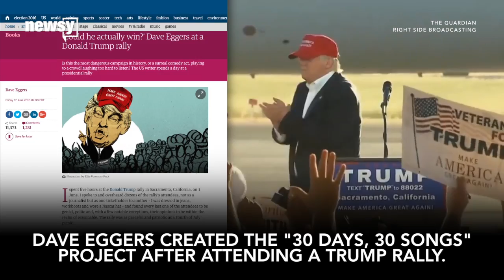Dave Eggers starts anti-Trump music project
Author Dave Eggers is heading the "30 Days, 30 Songs" project, which aims to release new protest songs about Donald Trump daily until the election.